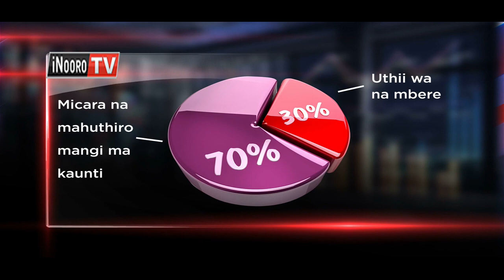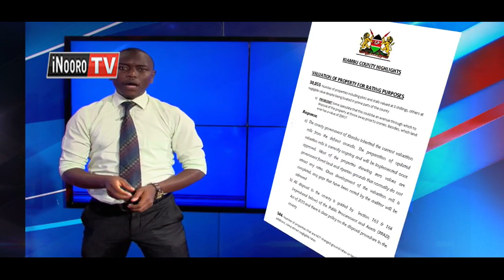Uhuthiri muuru wa mbeca cia muingi Kiambu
Thirikari  ya kaunti  ya  Kiambu  ni ikuirwo mahitia ma kuremwo ni gutaariria uria yaahuthirire makiria ma ciringi billion kenda mwaka-ini muthiru wa kigina wa 2014/ 2015.
Uhoro uyu ni kuringana na riboti ya muthuthuria wa mathabu wa muingi Dr Edward Ouko iria iikiriire nganja ikiro nyingi cia uramati wa mbeca cia muingi.
 ona kuri o uguo thirikari iyo ni irutite riboti ya gwitheria na kwagithia kiene nganja iria ciumanite na riboti iyo ya mutari wa mathabu.
Mwandiki witu macharia wa gachuru ni akoretwo akimurika muramatire wa mbeca thirikari-ini cia matuura na ni arataariria.